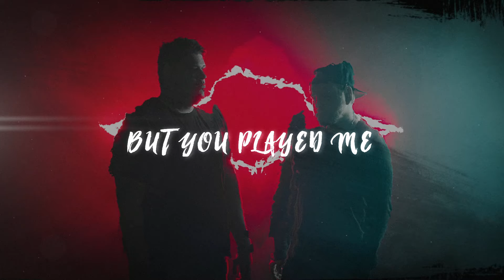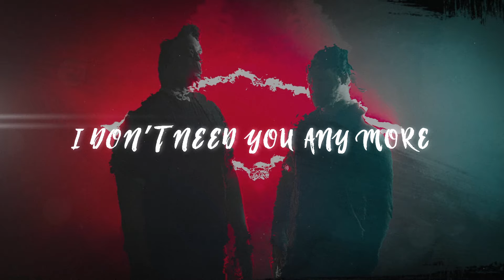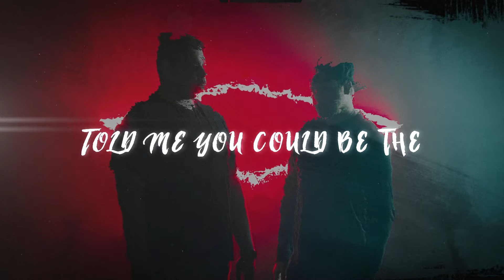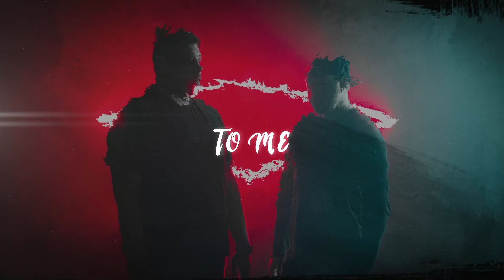Micah Ariss - Defiler (feat. Chandler Burton) [LYRIC VIDEO]